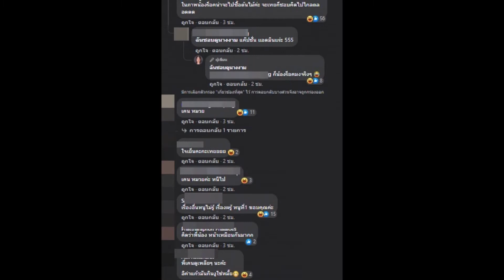นางงามมิสทิฟฟานี่ แปล่อยภาพคู่ พระเอกช่อง3 ทำคนจิ้นเป็นแถว!